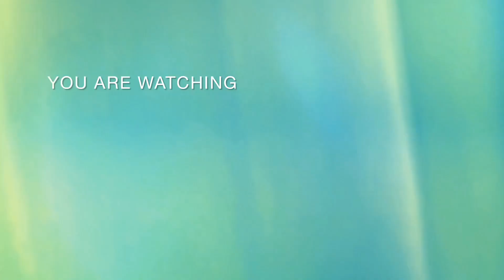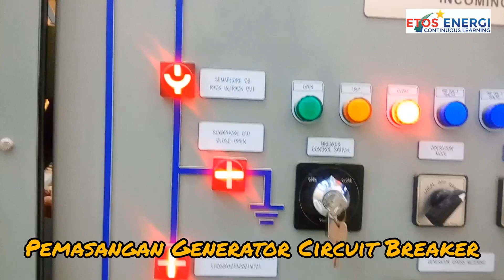eps 106 Guide to Installing Vacuum Generator Circuit Breakers: Maximizing Electrical Safety"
Vacuum generator circuit breakers are the future of electrical safety and reliability. In this video, we'll take you on a journey to understand the intricacies of installing a vacuum generator circuit breaker. From start to finish, we'll provide a step by step guide on how to ensure a seamless and safe installation. You'll learn about the key components and their functions, as well as the proper techniques for connecting and testing the system.

This video is perfect for electricians, engineers, and anyone looking to upgrade their electrical safety. With its detailed and easy to follow instructions, you'll have a complete understanding of the installation process and be able to confidently install a vacuum generator circuit breaker in no time.

Don't miss out on the opportunity to stay ahead of the curve and upgrade your electrical safety today. Watch this video now and discover the benefits of vacuum generator circuit breakers.